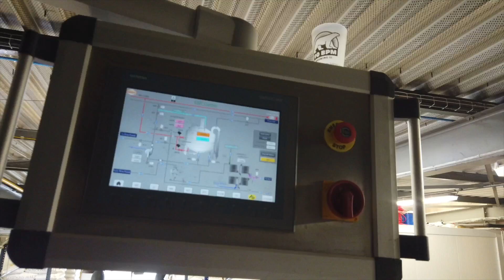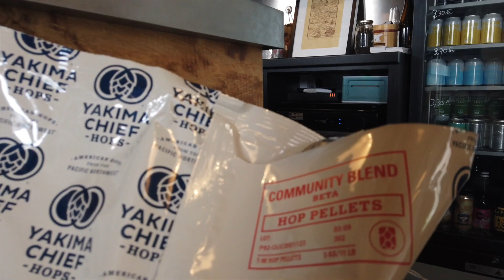Collab' Yakima chez 90 BPM !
🔥Retour sur la Collab' Yakima Community Blend : 6 Brasseries de Bourgogne Franche Conté chez 90 BPM.
+ la Brasserie Elexkir qui n'était pas avec nous physiquement

La Bière s'appelle 7 à la maison !

🧐 Hésitez à nous dire en commentaire si ce type de format vous plait !